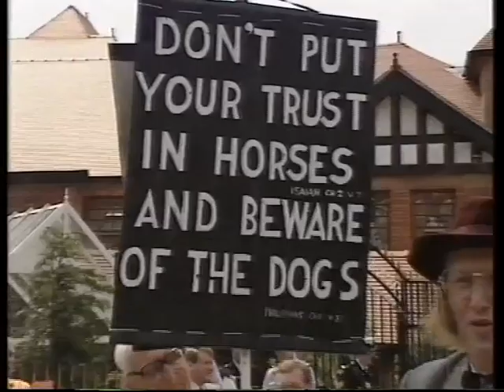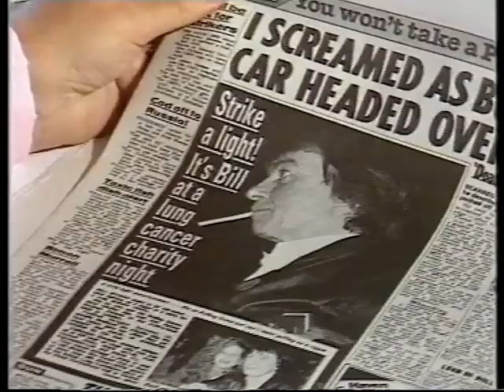Sport/Comedy: From the Horses Mouth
From the Horses Mouth...
Starring Mel Smith, Derek Thompson and John Francome